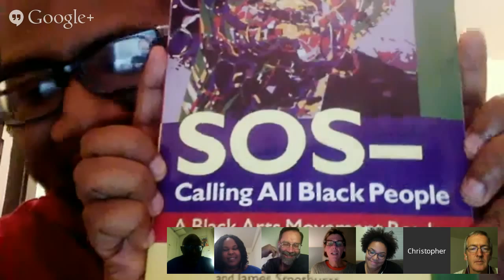TTT#421 Ferguson - Share what you are learning and teaching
Renee Watson @reneewauthor , Christopher Rodgers, Chris Sloan, and Janae Williams join us to talk about police brutality, the murder of black men, racism, and what we are teaching after Ferguson, Michael Brown, Eric Garner... and more.